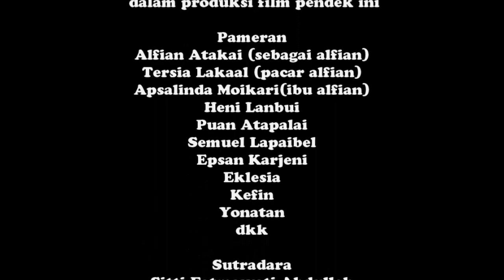Juara 1 Film pendek Class meeting SMAN1ABAD ( Bintang )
video ini dibuat  peserta didik dari kelas XII Mia dan dibantu penuh oleh walikelasnya Sitti Fatmawati Abdullah dan Ketrin T. Bekak
Video ini mendorong kita semua agar tetap semangat dalam mengejar mimpi🙏🙏
Terimakasih untuk kreativitas Seluruh peserta didik  SMAN 1 ABAD kususnya kelas XII Mia